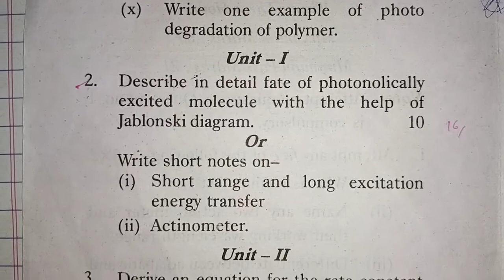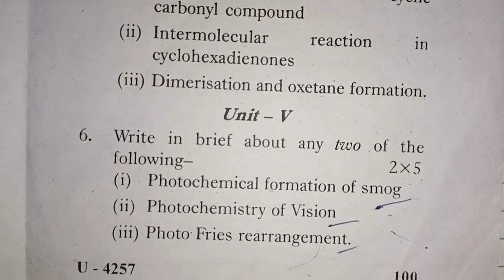MSc chemistry 3rd semester paper 2018 l Photochemistry l Jiwaji University Gwalior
jiwaji university
mscindustrialchemistrypaperjiwaji university

Jiwaji university msc chemistry fourth semester paper (application of spectroscopy) exam June 2022